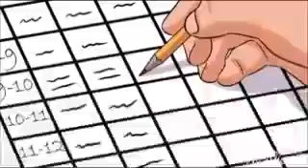Indian Air Force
Indian Air Force ki  jaankari exam physical  and about